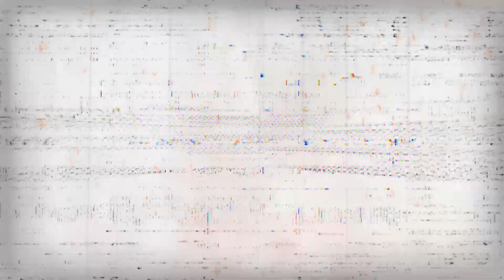AMAZING BEAUTY! MARVEL DC Super Heroes Become Giant SNAKES That Destroy Cities | All Characters